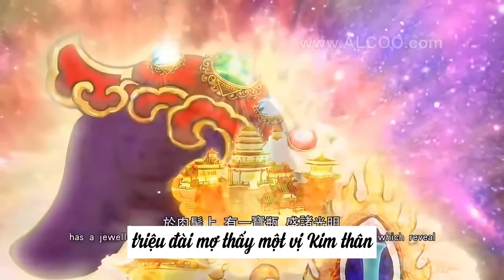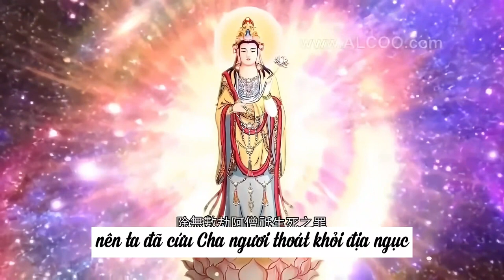Linh Ứng | Sự cảm ứng khi tạo tượng Đại Thế Chí Bồ Tát | Tư Mạc Chi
Sự cảm ứng khi tạo tượng Đại Thế Chí Bồ Tát | Tư Mạc Chi